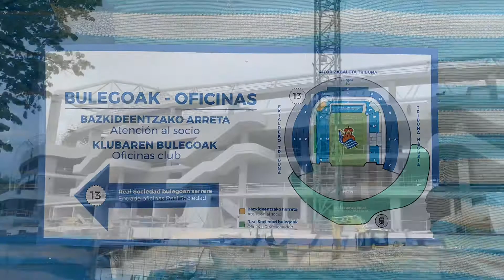RÉAL SOCIEDAD/TRANSFER TALK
We talk to you about transfers outside the Sociedad stadium in San Sebastián